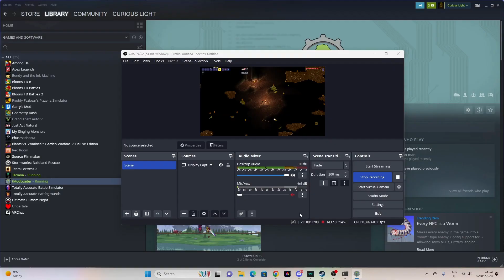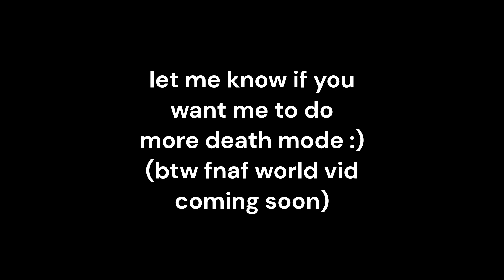Calamity Death mode: the underground desert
this is hopefully going to be a full death mode playthrough!
the episodes are still probably gonna be very slow coming out because im bad when it comes to uploading consistently
hope you enjoy this episode and expect more to come